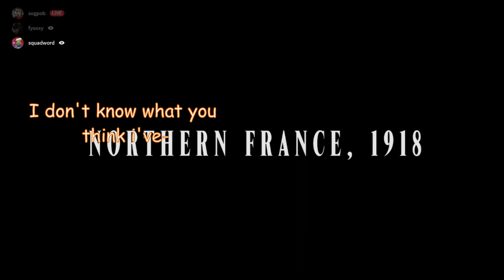Family guy plays fortnite (with 99.9% top tier voice acting)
petah and his assorted mischief makers talk over hit game call of duty zombies origins